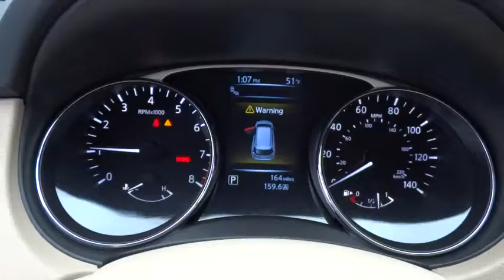2015 NISSAN ROGUE Redding, Eureka, Red Bluff, Northern California, Sacramento, CA 15N221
2015 NISSAN ROGUE